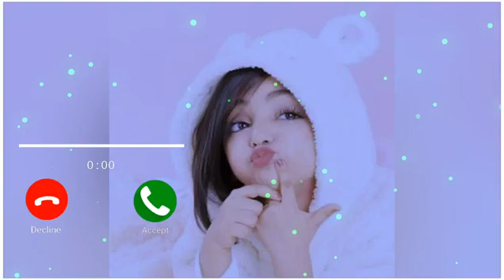Love Ringtone. Cute Ringtone | Massage Tone. Massage Ringtone | Musical Tone. Notification Tone